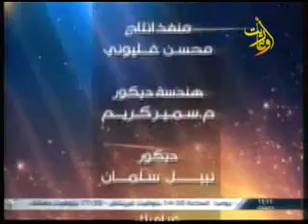قناة أوغاريت برنامج نجوم من بلدي 3 6 2015 ياسر دريباتي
إعداد: شيرين عارف
تقديم: حسيبة خضور
الضيف:  الاستاذ ياسر دريباتي كاتب ومخرج مسرحي
 للحديث عن تجربته الفنية
إخراج: غياث أحمد
قناة أوغاريت